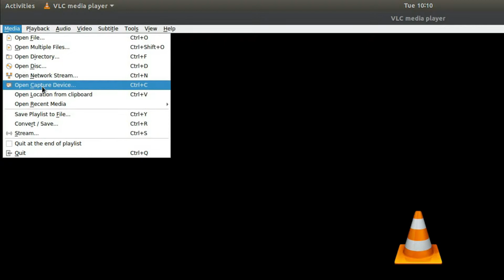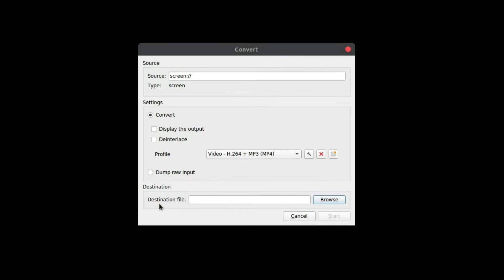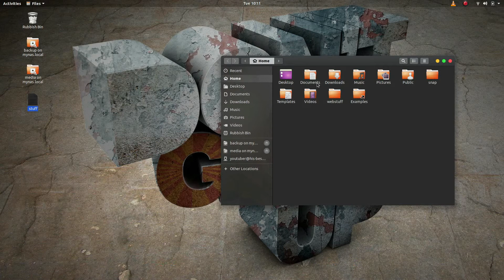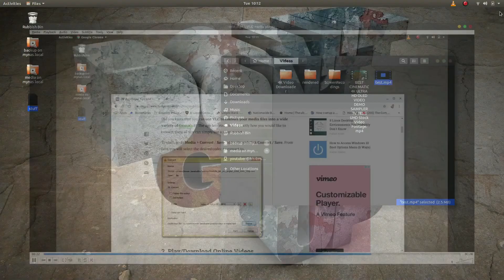How to Record your Desktop with VLC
In this short video i show you how to record your desktop actions using VLC